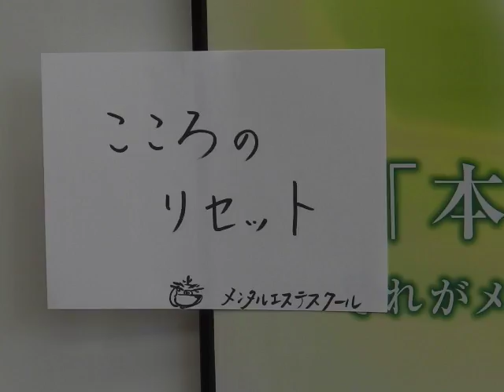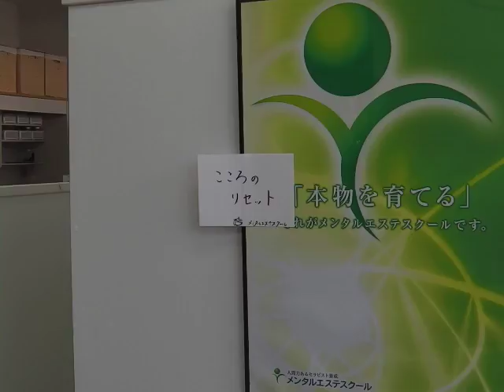スクール アラフィフ習い事 カウンセラー メンタルブロックを解除したい（5月25日斎藤さちよブログ紹介）